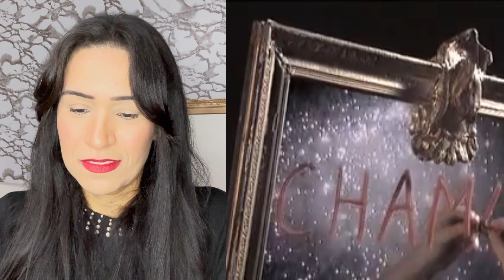Reaction Três Tristes Tigres | O Mundo A Meus Pés